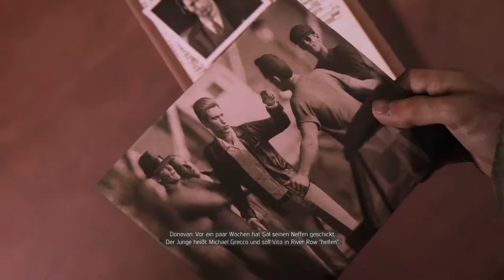Let‘s Play Mafia 3 # Part 10 Ich Fahre ins Nächste Gebiet # Vito Ich komme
Hi Leute
So hier der nächste Part von Mafia 3
Wir haben das Hallow Erobert und bekommen unser Geld nun geht es zu Vito unseren nächsten Potenziellen Knecht der für uns arbeitet :D
Ich stelle mich manchmal auch echt dumm an :D